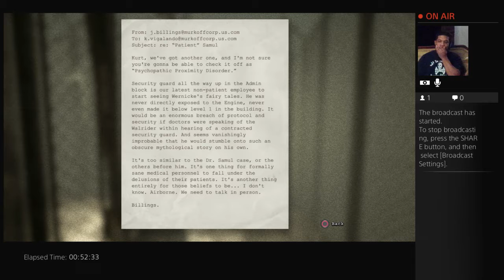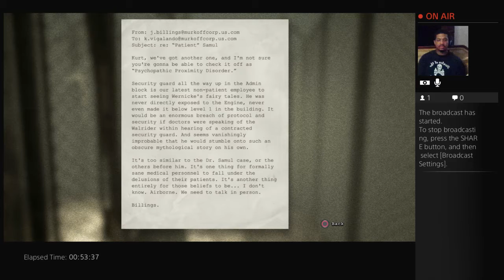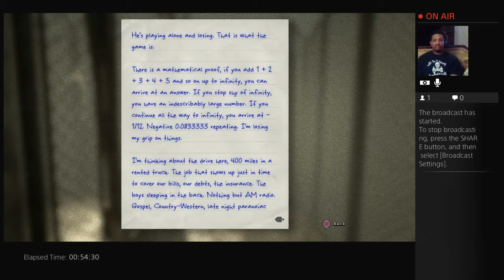{Chapter 2} Whistleblower DLC: PS4 Edition Walkthrough Part 7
Here is the next segment in this series. It basically consist of naked dude chasing me with a chain buzz saw! Yea, it just got real!! For those who might need help with this game or overcoming it, i'm the guy that can help and i hope these videos help you out as much as possible. Escaping the grasp of the meat guy 101.